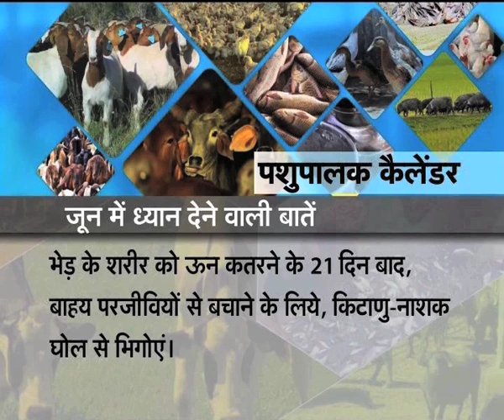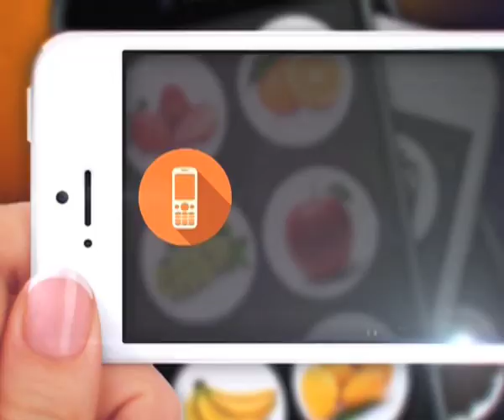Gaon Kisan - धान की सीधी बिजाई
गांव किसान